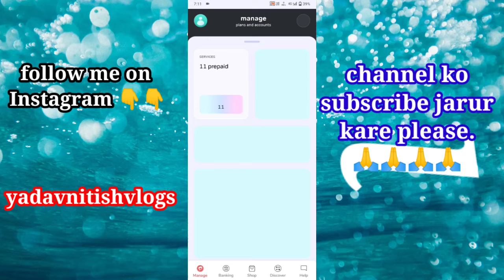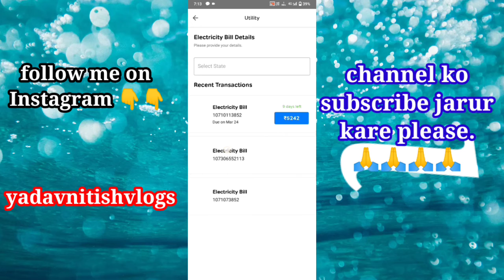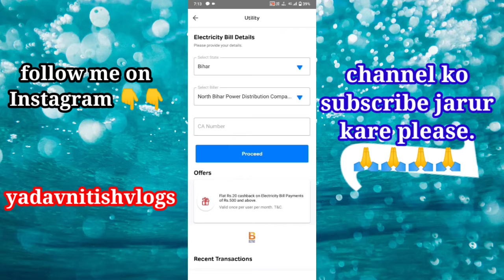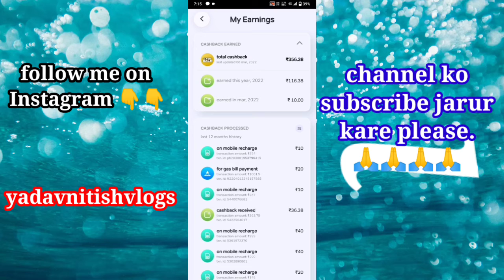Airtel thanks app se recharge kaise karen mobile / mobile recharge Kaise karen /Airtel thanks app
***Search Queries***
airtel payment bank se recharge kaise
karen
airtel payment bank se recharge karne par cashback kaise milta hai
airtel payment bank se redeem code kaise banaye
एयरटेल पेमेंट बैंक से रिचार्ज कैसे करें
airtel payment bank se recharge karne
par kitna commission milta hai
airtel payment bank se recharge nahi ho raha hai
airtel thanks se recharge karne par cashback kaise milta hai
airtel thanks se recharge kaise karte hain
airtel thanks se paise kaise bheje
airtel thanks se ringtone kaise set karen
रिचार्ज से पैसे कैसे कमाए
airtel se paise kaise kamaye
airtel se paise kaise transfer kare
airtel se paise kaise nikale airtel se paytm mein paise kaise transfer kare
airtel se payment kaise kare
airtel se payment kaise karen
airtel se paise transfer kaise karen
airtel se paise kaise bheje
airtel se paytm kaise banaen
airtel se paise kaise nikaalte hain
recharge se cashback kaise le
recharge se cashback kaise kamaye
recharge se cashback kaise milta hai
recharge se cashback kaise paye
recharge karne se cashback kaise milta hai
jio recharge se cashback kaise le
recharge karne se cashback kaise milega
paytm recharge se cashback kaise le
free recharge se cashback kaise milta hai
amazon recharge se cashback kaise le
recharge offers yt
recharge offer cashback
recharge offer airtel
recharge offer jio
recharge offers today
recharge offer vi
recharge offer jio cashback
recharge offer kaise check kare
recharge offer cashback app
recharge offer airtel today
recharge offer airtel
recharge offer airtel 2022
recharge offer airtel prepaid
recharge offer airtel dth
recharge offer airtel internet
recharge offer airtel digital tv
recharge offer airtel bd
mobile recharge offer airtel
recharge cashback offer airtel